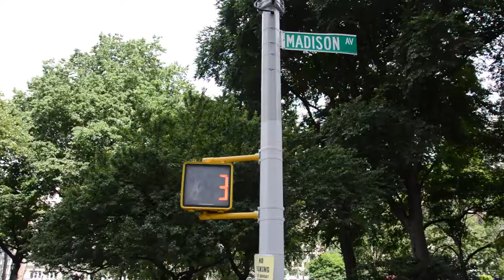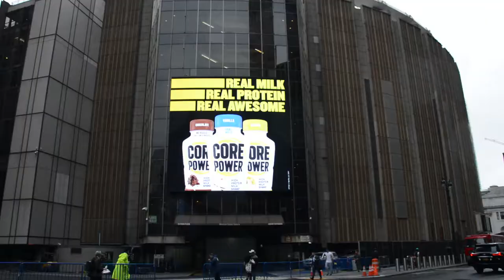New York City - July 2017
Trip to New York City.

Song: New York - Urban Cone